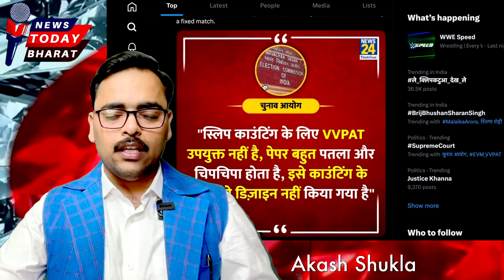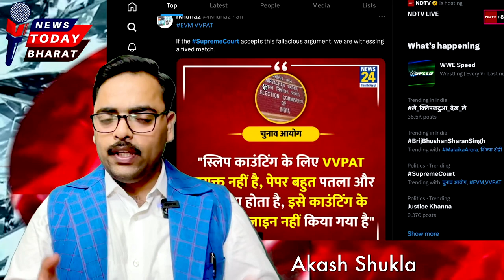Loksabha Election Phase 1, Modi EC को SC की फटकार! EVM VVPAT घिरी | chandrachud, rahul, india nda up